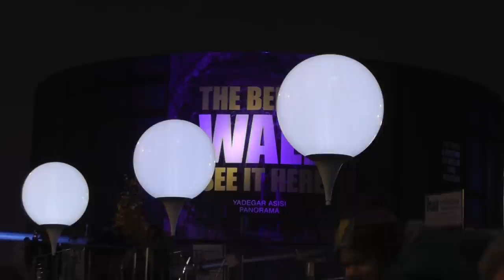25 Jahre Mauerfall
25 Jahre Mauerfall